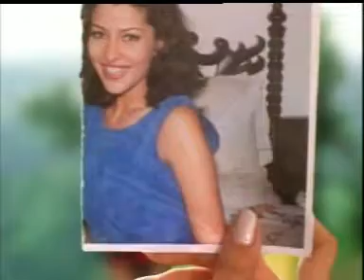kabhi to najar